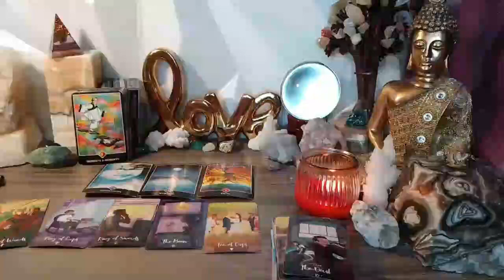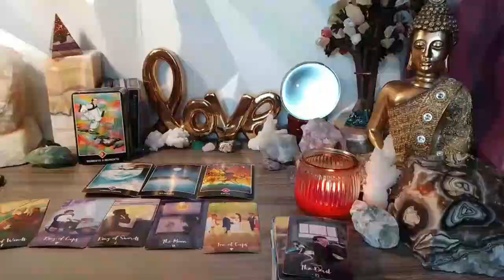TAURUS BE CAREFUL WITH YOUR PHONE VIRGO📲👀 U WAITED A LONG TIME TO HEAR THIS😍AUGUST 2024